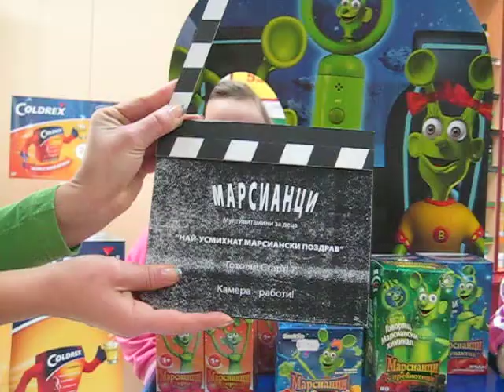Gabriela Karagiozova 5g